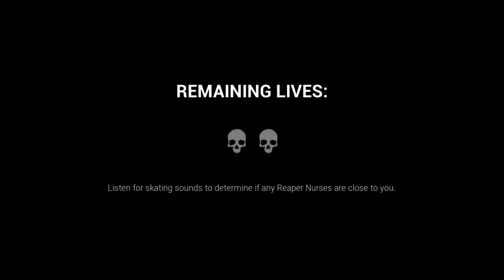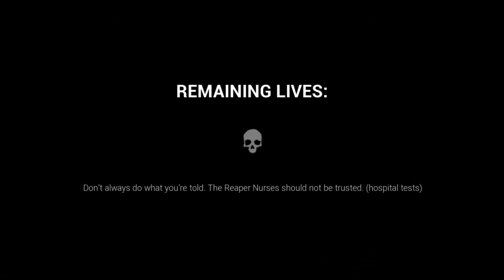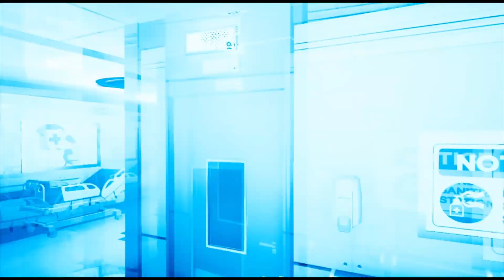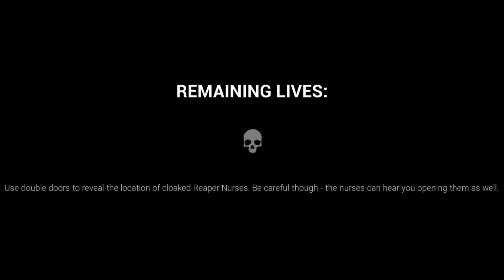Playing Dark Deception, Part 4